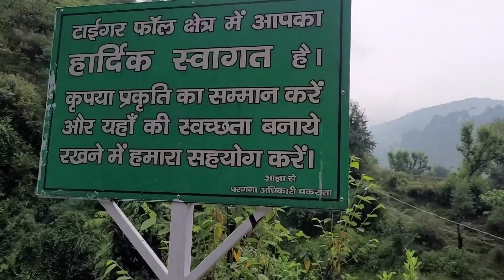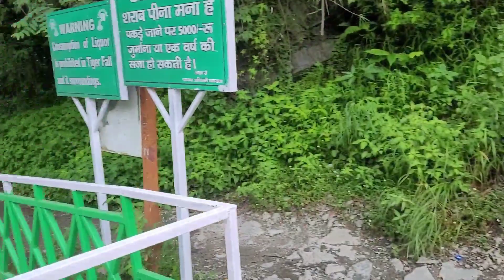Best Places To Visit In Chakrata | Tiger Waterfall and Chirmiri Peak/Top | Chakrata Uttrakhand Vlogs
चकराता में पहले दिन हम कहा कहा घूमने गये इस वीडियो में पूरी जानकारी दी गई है

बारिश ने किया बुरा हाल 😱 | Day-3 Going To Mussoorie | Chakrata To Mussoorie Vlog | New Vlog Video